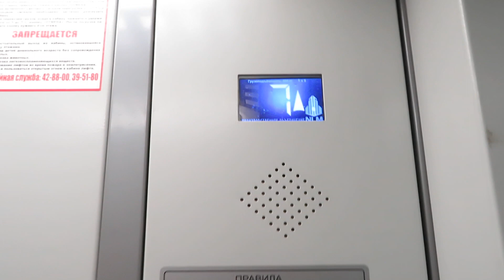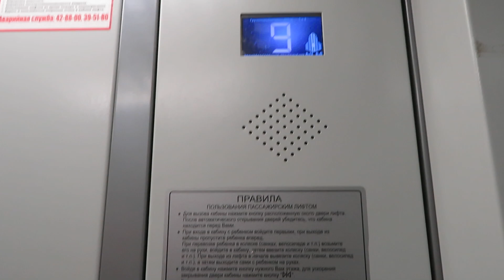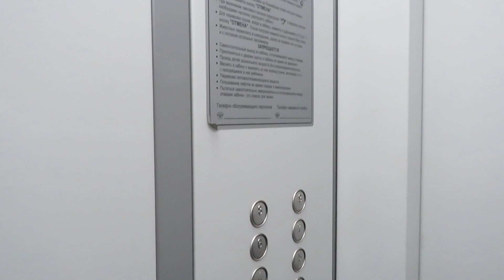Лифт NLM (2017 Г.В) V=1 М/C, Грузоподъемность Q=400 КГ.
Адрес : Йошкар-Ола, улица Кирова, 15, Подъезд 6.
Год постройки: 1990
Количество этажей: 13
Капитальный ремонт, год проведения: 2043